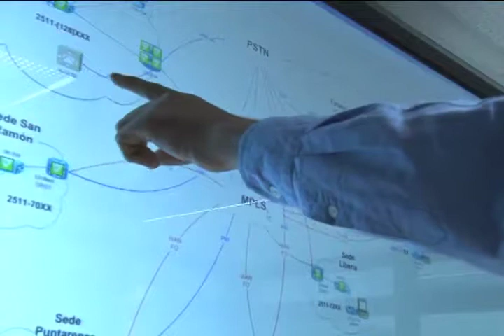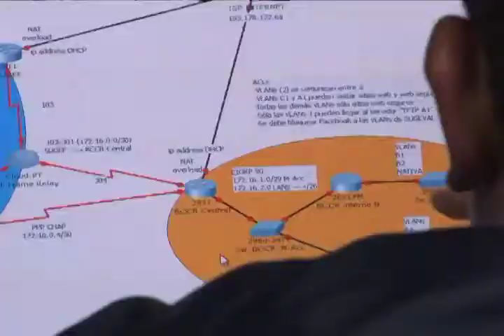Nube Académica 13/06/2013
Está en marcha un proyecto que permitirá a estudiantes hacer tareas e investigaciones desde sus hogares, accesando a distancia, sofisticados programas de computación  con  solo tener conexión a internet